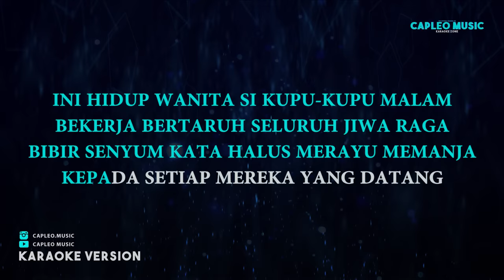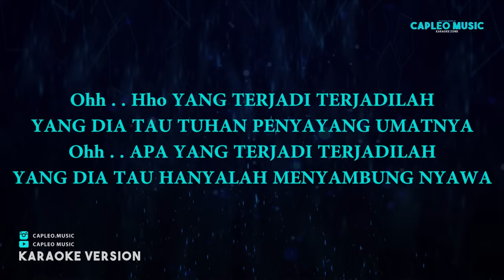Peterpan – Kupu-Kupu Malam (Karaoke Version)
Peterpan – Kupu-Kupu Malam (Karaoke Version) by Capleo Music